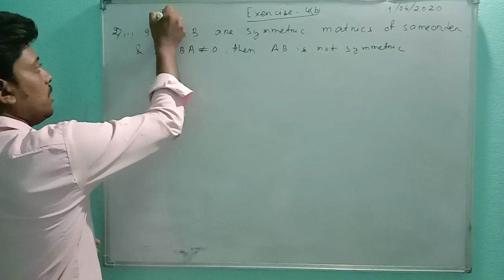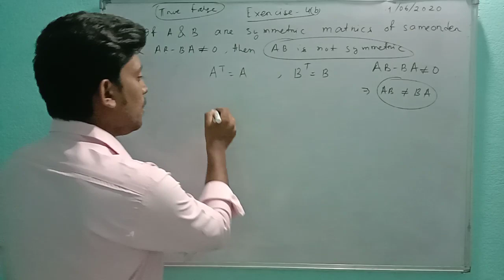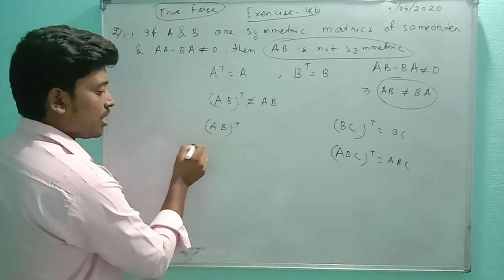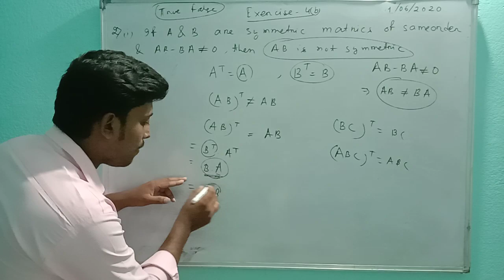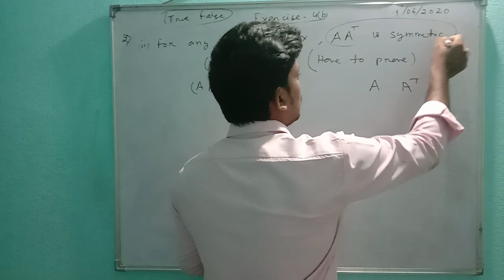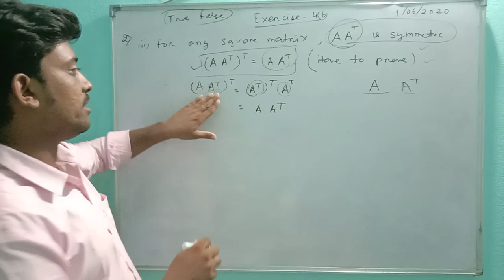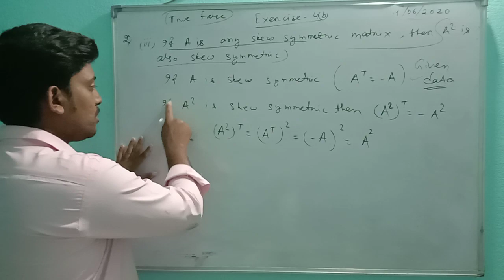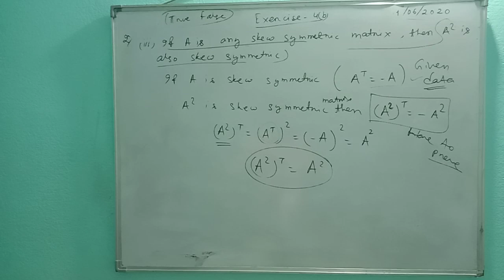Matrix Class 12th Part-33 ( Matrix true false statements)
Er. Bhabani Prasad Mishra
Mathematics Lecturer